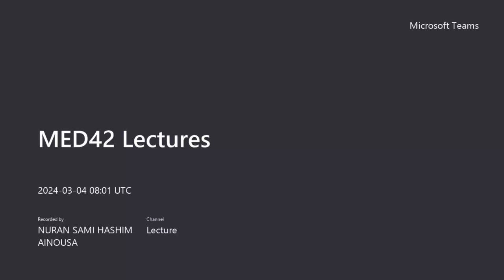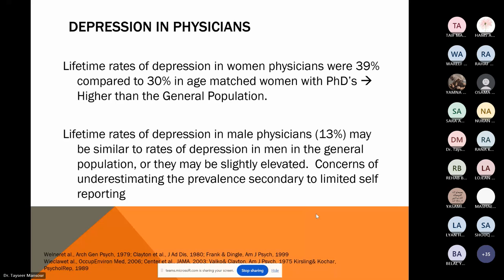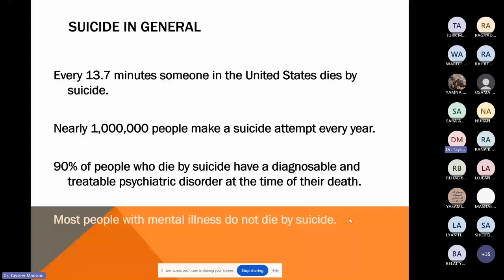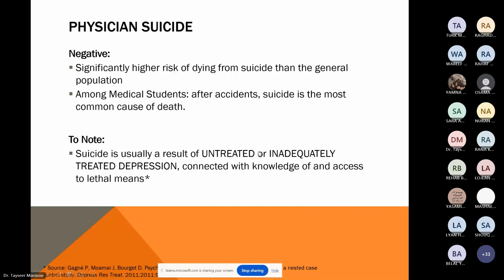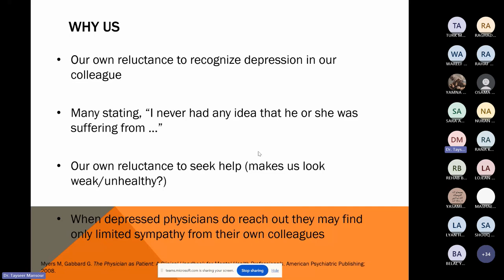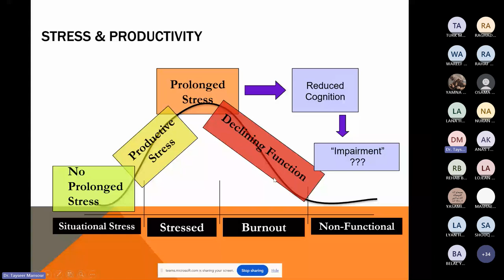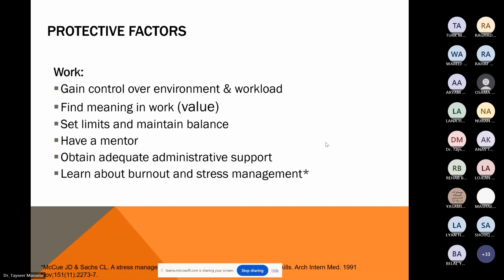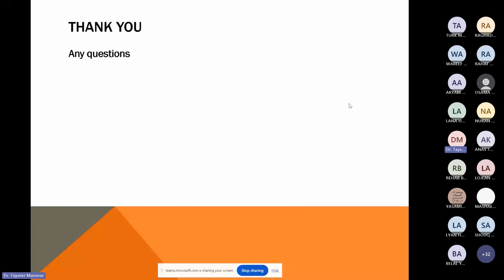Ethics:Crisis of the professionDr. Tayseer M